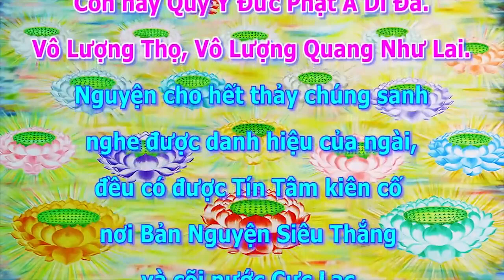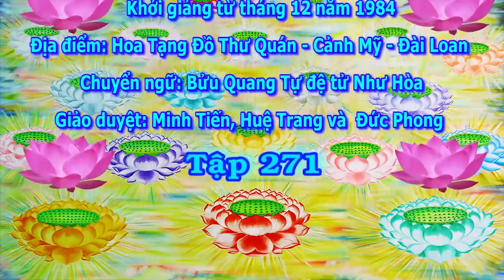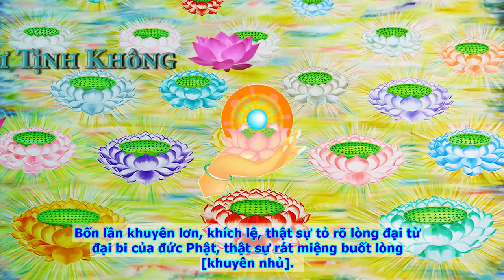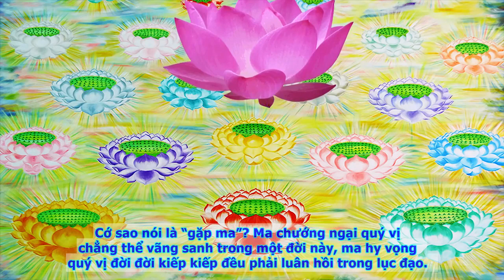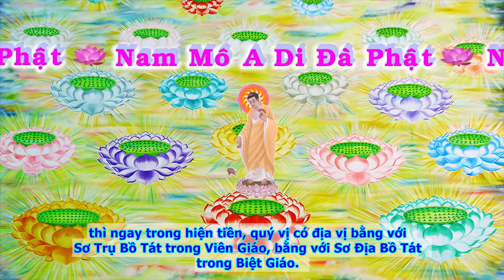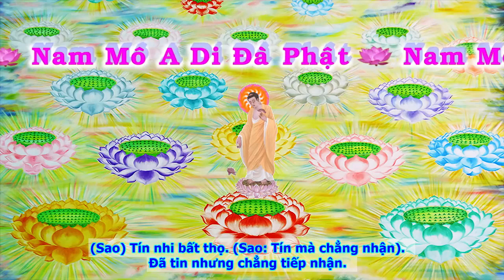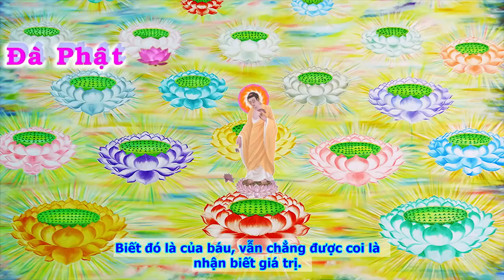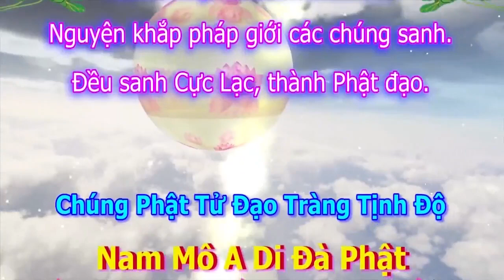A Di Đà Kinh Sớ Sao Diễn Nghĩa. Tập 271/289. Pháp Sư Tịnh Không